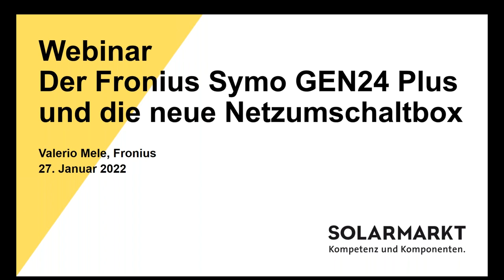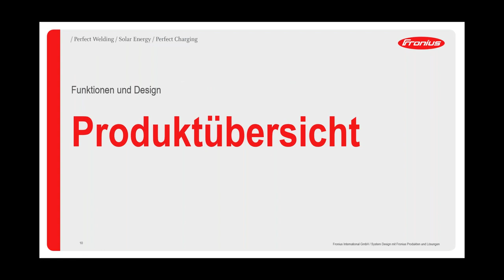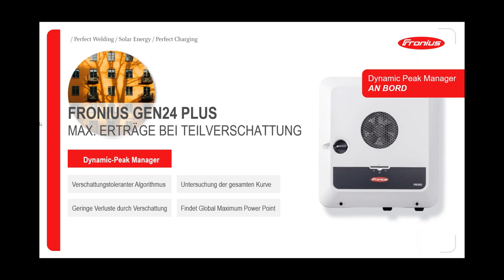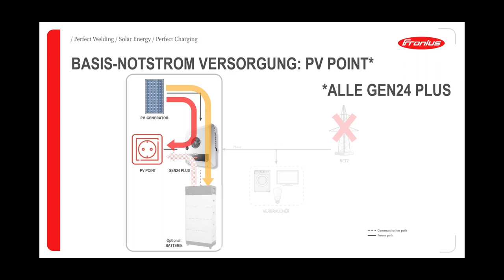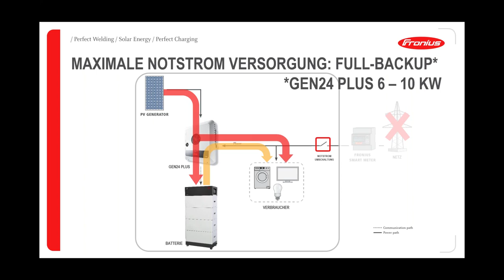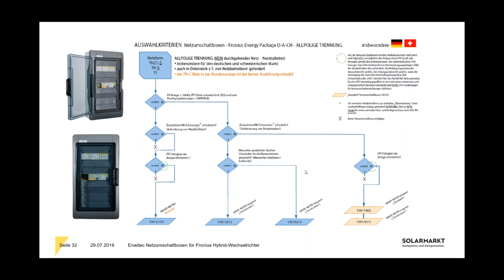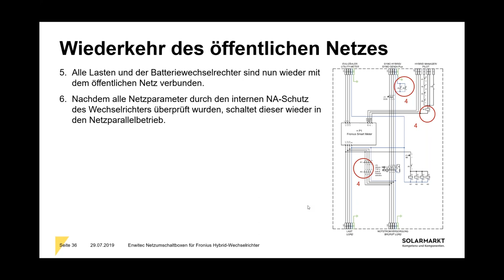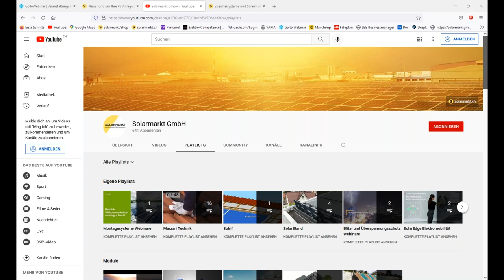Webinar - Der Fronius Symo GEN24 Plus und die neue Netzumschaltbox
In diesem Webinar stellen wir Ihnen den Fronius Symo GEN24 Plus sowie die passende neue Netzumschaltbox von Enwitec vor.